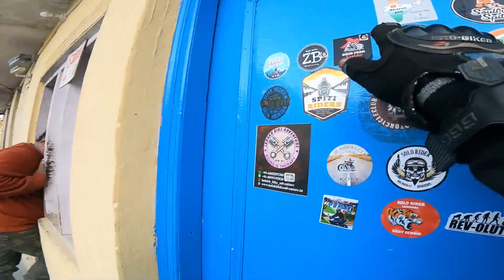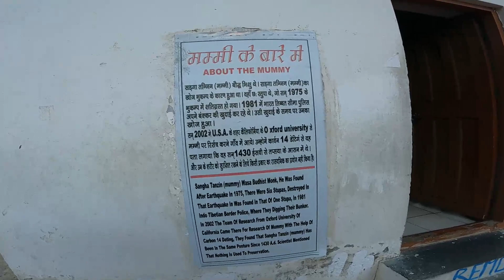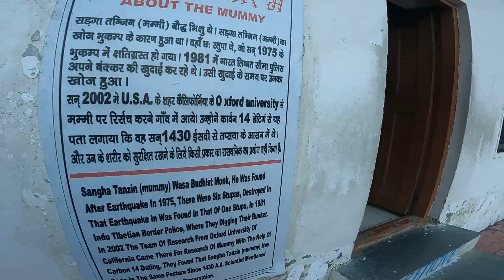Day 3 | Chitkul to Tabo | Soulful Spiti 2023 | Gue Monastery | 500 year old Mummy | TVS Apache RR310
Nako Lake is a high-altitude lake in the Pooh sub-division of the Kinnaur district of the state of Himachal Pradesh in India. It forms part of the boundary of Nako village and is named after it. It is about 3,662 meters above sea level. The lake is surrounded by willow and poplar trees.
Gue monastery is situated in a remote part of Spiti valley at a height of about 10,000ft. ITBP controls the area due to its proximity to Indo-China border. It is famous for the only naturally mummified body found in our country. The shrunken body belongs to the Lama [monk] Sangha Tenzin sitting in a yogic posture.